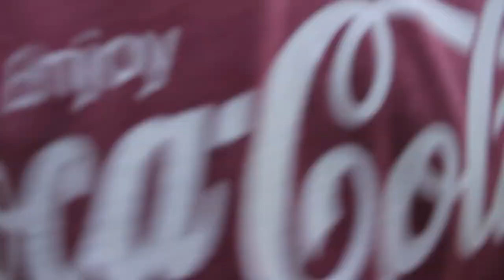IF YOUTUBE VLOGS WERE HONEST